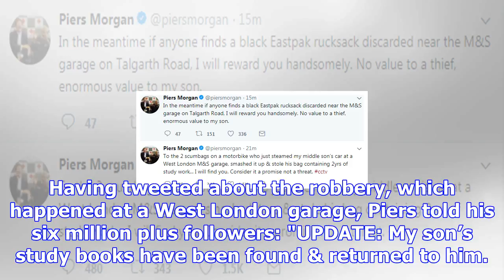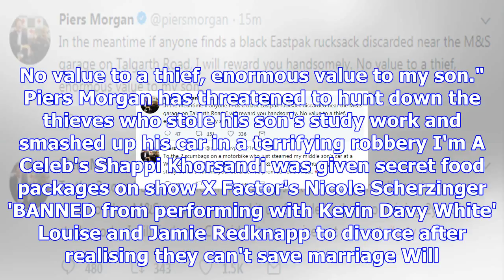Piers morgan vows to continue search for 'scumbags' who smashed up his son's car after finding his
Piers morgan vows to continue search for 'scumbags' who smashed up his son's car after finding his study books
PIERS Morgan has given his followers an update on his son's stolen study work - which prompted the G...